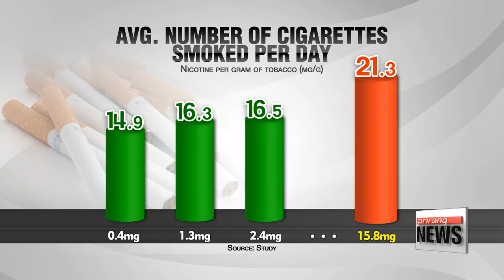New study shows smokers of reduced－nicotine cigarettes smoke less 니코틴 함량 낮은 담배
Reduced－nicotine cigarettes are a popular choice for smokers in Korea.
There is a common perception they might be the lesser of two evils，... but are they any less unhealthy than regular strength cigarettes？
Cigarette smoke contains over 4，700 chemical compounds， including nicotine， the highly addictive， and harmful， substance found naturally in tobacco.
In recent years there has been a push for regulations to limit the nicotine in cigarettes， and those efforts just got some support thanks to a new study by a research team in the U.S.
From mid－2013 to mid－2014， 780 participants were given the option of smoking regular cigarettes or switching to low－nicotine cigarettes for six weeks.
When the time was up， the participants who had been smoking cigarettes containing 2－point－4 milligrams of nicotine or less per gram of tobacco were smoking about 30－percent fewer cigarettes... than those who smoked cigarettes containing 15.8 milligrams per gram.
The smokers who were given the cigarettes with lower nicotine levels smoked an average of 15 or 16 cigarettes a day，... while the high nicotine group averaged 21 cigarettes per day， demonstrating the benefits of lowering the nicotine in cigarettes.
The researchers emphasized， however， that less nicotine does not equal less harm to the body.
″It may seem like smoking low－nicotine cigarettes brings in fewer toxic substances， but that′s not true. Smokers tend to inhale more deeply and more often， resulting in similar amounts of toxins.″
The study， published in the New England Journal of Medicine， also found that reduced－nicotine cigarettes had little impact on a smoker′s ability to quit， however those assigned to the low－nicotine product were twice as likely to report having tried to quit than the others.